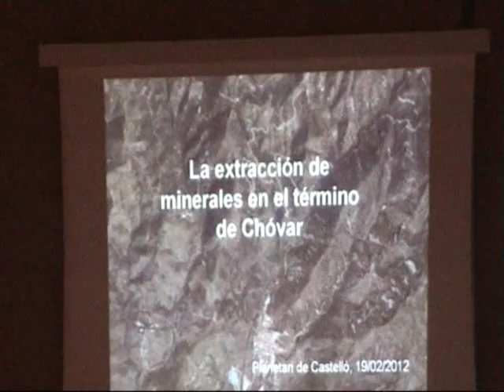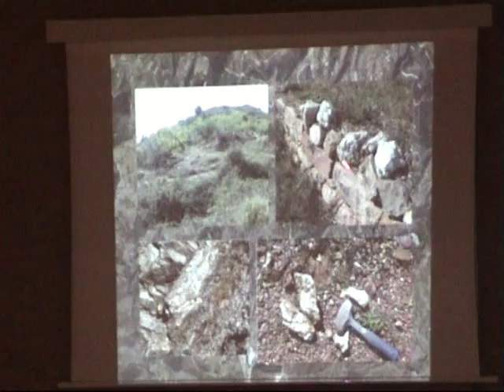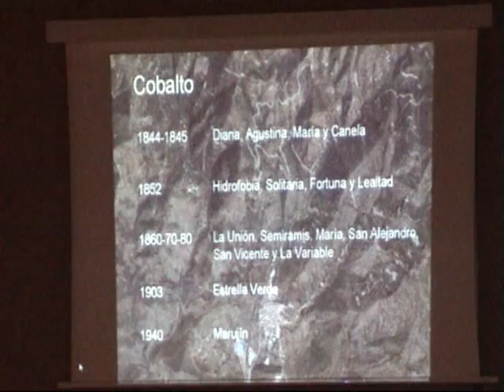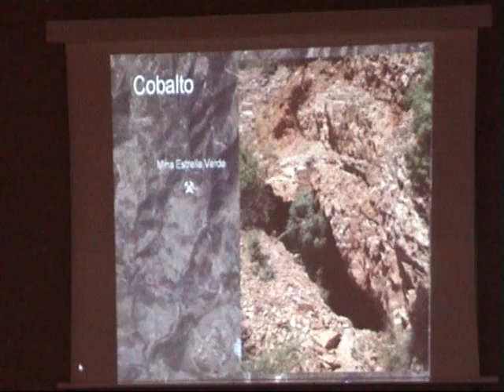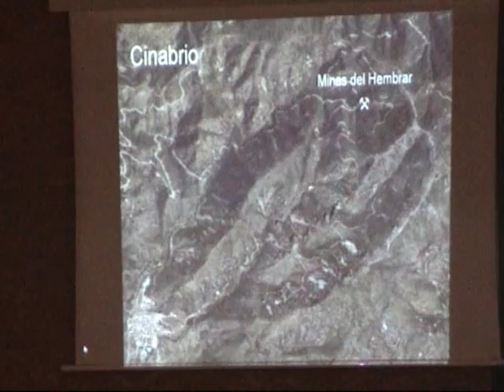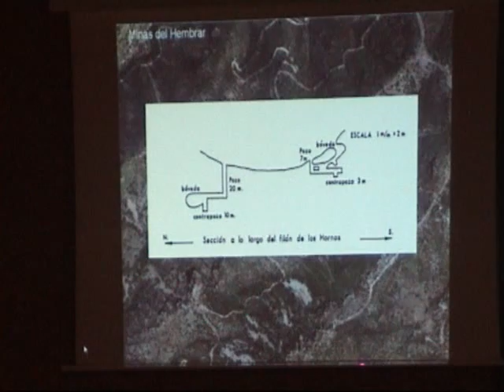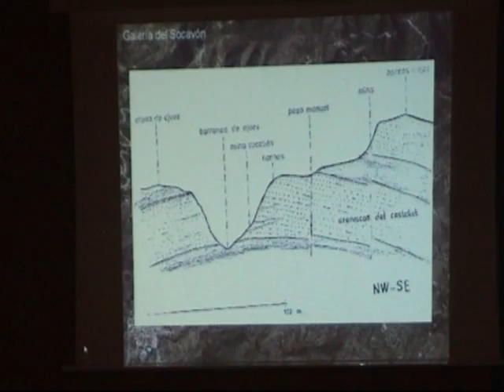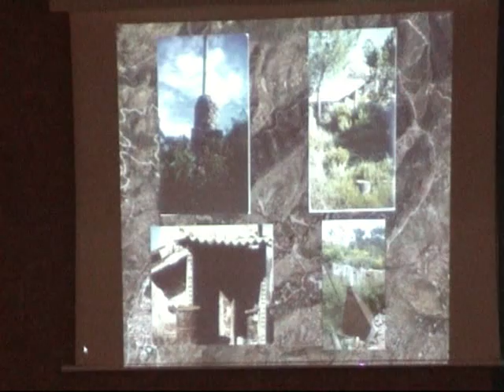Manuel Canseco 2012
X Jornadas de Ciencias de la Tierra. Planetario de Castellón